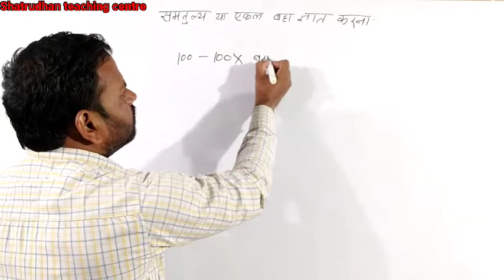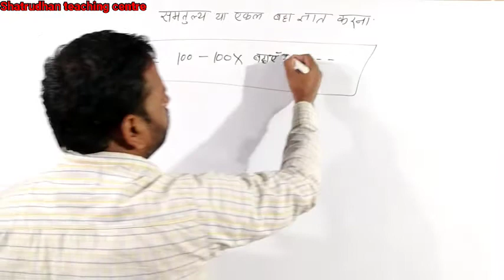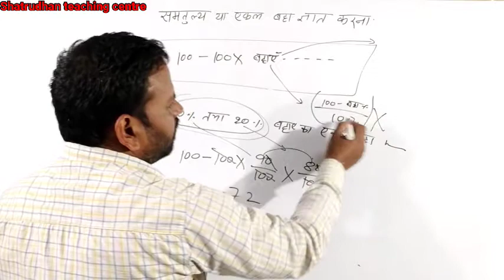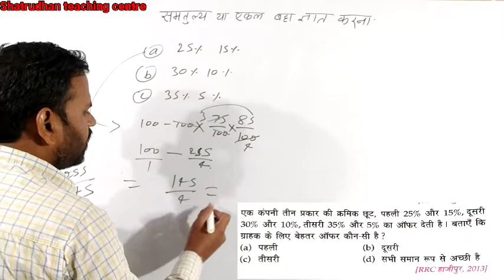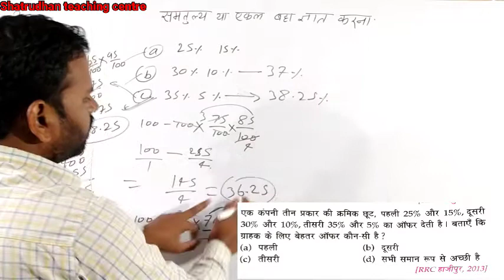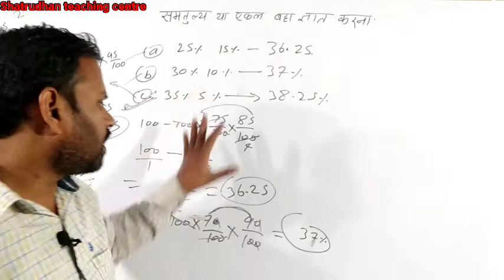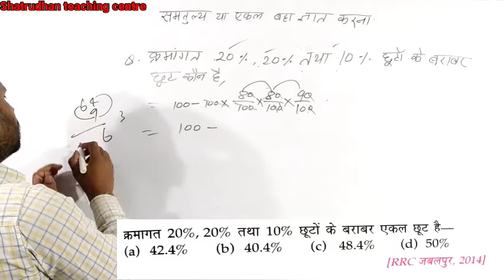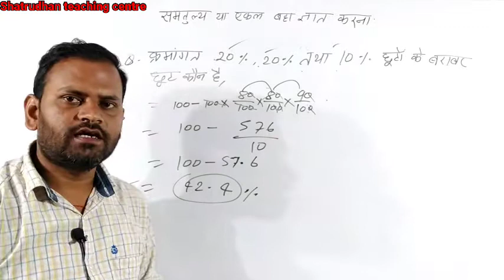समतुल्य या एकल बट्टा ज्ञात करने का धांसू ट्रिक | Discount by shatrughan yadav sir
समतुल्य या एकल बट्टा का धांसू ट्रिक

समतुल्य बट्टा,समतुल्य बट्टा या एकल बट्टा,samtuly ya ekal batta ka trick,discount by shatrughan yadav sir,discount basic concept,discount for all competitive exams,discount for rrb ntpc exam,discount for rrb group d exam,general meth discount,profit and loss and discount,discount maths,basic math for competitive exams